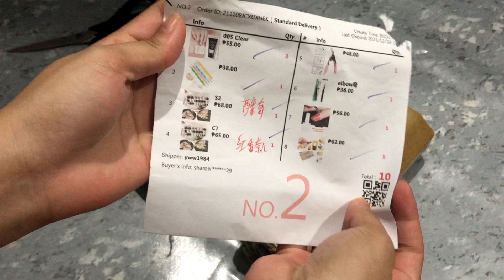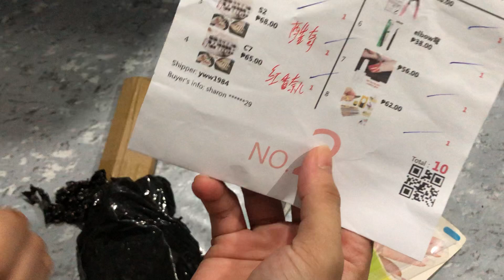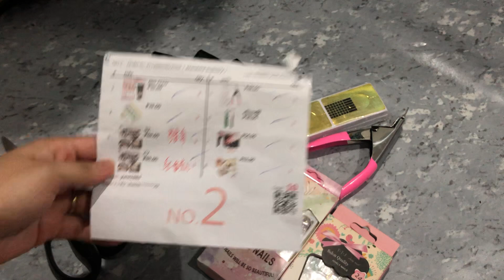Unboxing fake nails and poly gel / Shyverdon Morato